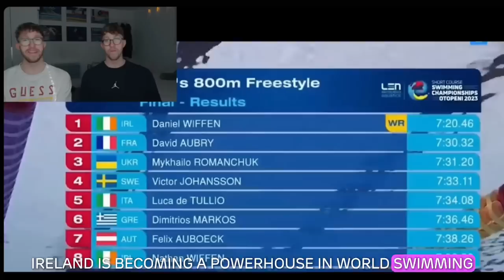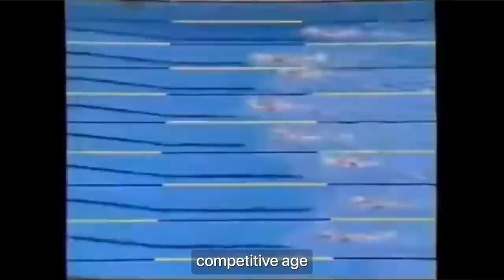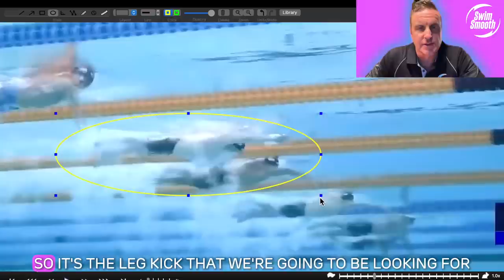Video analysis & review of Daniel Wiffen & Simona Quadarella winning 800 & 1500 freestyle Doha 2024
- thanks to @jonendeacott6040 for flagging this error - I hope it doesn't ruin your enjoyment of this clip, and if nothing else, actually further strengthens Wiffen's point @ 04:08 about the way distance freestyle is "going".

🏊‍♂️ Unlock the secrets behind the world's top distance freestylers' efficiency in 2024! 🏅

Join us as we dissect the groundbreaking techniques of the best male and female distance freestylers at the 2024 World Championships - Daniel Wiffen (IRELAND) and Simona Quadarella (ITALY) - who both won the 800/1500 double 🌊

0:00 Introduction
01:04 Bobby Hurley - world's best swimming commentator
02:18 Cameron van der Burgh vs Adam Peaty
02:43 Adam Peaty breaststroke technique
03:36 Think Differently (Steve Jobs)
04:08 Daniel Wiffen on Daniel Wiffen World Record
06:31 Romanchuk vs Paltrinieri
07:44 the changing tide on the perception of swimming efficiency
09:07 Bobby Hurley - 4 tips on Quadarella's win at the 1500 freestyle world championships in 2024, original content from
11:34 Bud McCallister on Janet Evans (1980s)
13:07 Paul's review of Daniel Wiffen's win at the 800 freestyle world championships in 2024
15:36 perfect 2-beat freestyle kick timing
18:47 summary

🔍 In this video, we challenge conventional wisdom and dive deep into the unorthodox methods that are redefining the sport. From stroke mechanics to pacing strategies, we leave no stone unturned in uncovering what sets these athletes apart. And trust us, it's not what you'd expect! 🤯

💬 But wait, we've got a special treat for you! Hear insights from none other than Bobby Hurley, a legendary figure in the swimming world, as he sheds light on these revolutionary approaches in his own unique style. 🎙️

From unexpected kicking styles to impeccable stroke rhythm, we break down the key elements that propelled champions like Daniel Wiffen and Simona Quadarella to victory. 🏆

🔥 Join us as we challenge the status quo and embrace a new era of swimming excellence. Let's swim smarter, not harder. 💪